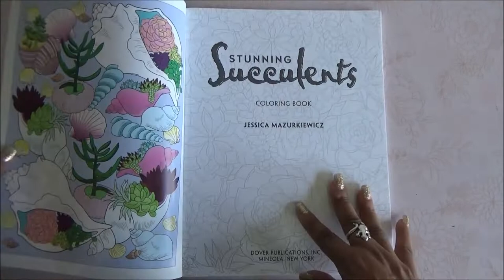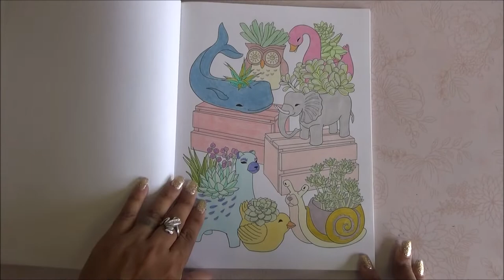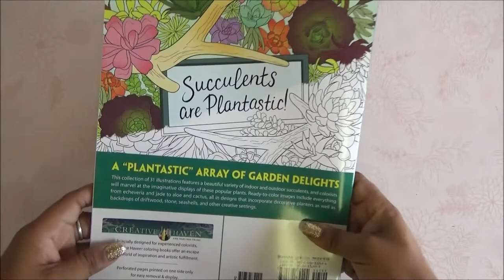Coloring Book Flip Through - Creative Haven Stunning Succulents